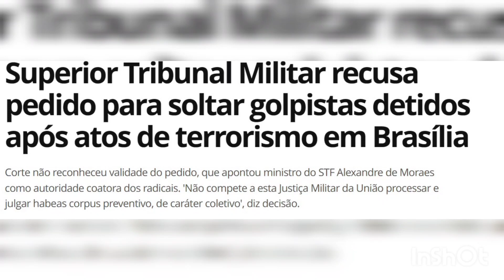SUPERIOR TRIBUNAL MILITAR (STM) RECUSA PEDIDO PARA SOLTAR BOLSONARISTAS APÓS ATOS EM BRASÍLIA!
O Superior Tribunal Militar (STM) recusou, nesta terça-feira (10), um pedido de habeas corpus coletivo feito pelo advogado Carlos Alexandre Klomfahs para bolsonaristas detidos no ginásio da Academia Nacional da Polícia Federal, em Brasília. Os suspeitos foram presos após atos de terrorismo em Brasília (veja mais abaixo).

Em resposta ao advogado, o STM não reconheceu a validade do pedido, que coloca o ministro do Supremo Tribunal Federal (STF) Alexandre de Moraes como autoridade coatora das pessoas apreendidas. O órgão ressaltou que "não compete a esta Justiça Militar da União processar e julgar Habeas Corpus preventivo, de caráter coletivo".

O STM é subordinado à Corte e, portanto, não possui a liberdade de questionar as decisões tomadas por autoridades dela.

No documento de resposta ao advogado requerente do habeas corpus, a Justiça Militar ainda ressaltou que os acontecimentos de domingo (8), cometidos também por radicais, revela um "grave cenário criminoso" e não de manifestação pacífica, como afirma Carlos Alexandre.

"Ao revés, indica conjuntura extremamente grave, do ponto de vista político e jurídico, com preocupante afronta ao Estado Democrático de Direito. Nesse contexto, por óbvio, tal movimento não encontra guarida na Constituição e nas demais normas do ordenamento jurídico brasileiro", diz o documento.

O presidente em exercício do Superior Tribunal Militar (STM), ministro Péricles Aurélio Lima de Queiroz, negou conceder salvo-conduto para liberar bolsonaristas presos no acampamento em frente ao Quartel-General do Exército, em Brasília.

As prisões de integrantes do movimento antidemocrático foram determinadas pelo ministro do Supremo Tribunal Federal (STF) Alexandre de Moraes. Aproximadamente 1,5 mil pessoas foram detidas na capital da República após invasão ao STF, Congresso e Palácio do Planalto.

O advogado Carlos Alexandre Klomfahs entrou com um habeas corpus no STM a favor dos extremistas. O presidente em exercício do tribunal superior não conheceu o pedido de liminar porque o órgão é subordinado ao Supremo Tribunal Federal e “não caberia questionar suas decisões”.

Mais do que negar a ação, Queiroz fez duras críticas aos atos terroristas. O advogado alegou que o vandalismo na capital federal não foi praticado pelos “manifestantes pacíficos que estão em frente aos quartéis do DF”. O ministro, porém, rechaçou o caso e classificou os atos criminosos de “grave cenário criminoso” que “não revela manifestação com fins pacíficos”.

“Ao revés, vimos com espanto conjuntura extremamente grave, do ponto de vista político e jurídico, com afronta ao Estado Democrático de Direito. Nesse contexto, tal movimento não encontra guarida na Constituição e demais normas do ordenamento jurídico brasileiro. A Lei 14.197, de 1º.09.2021, que revogou a Lei de Segurança Nacional, e acrescentou o Título XII na Parte Especial do Código Penal, é uma clara resposta dos representantes legitimamente eleitos contra qualquer tentativa de emprego da violência ou grave ameaça ao Estado Democrático de Direito ou qualquer tentativa de depor o governo legitimamente constituído”, escreveu, em decisão expedida na segunda-feira (9/1).